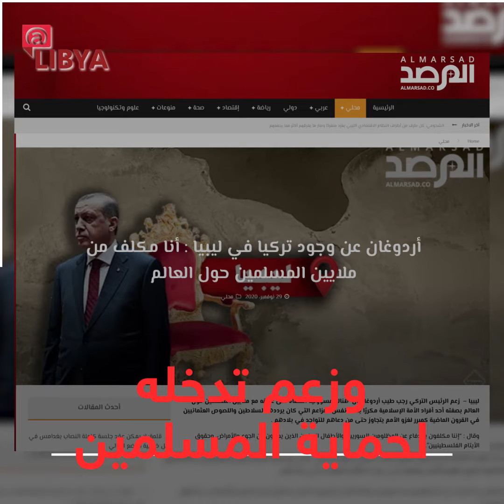أردوغان وكذبة "الخلافة" على دماء الليبيين